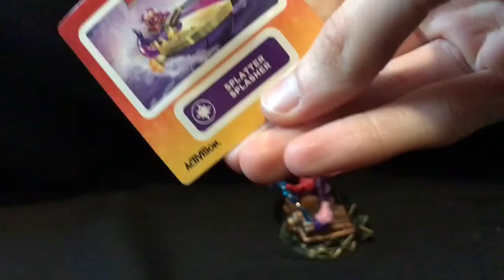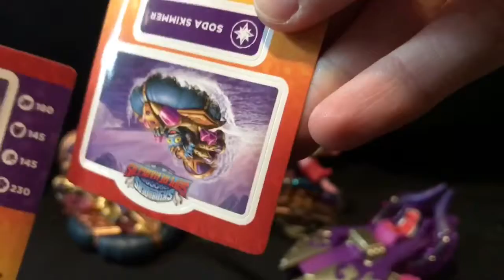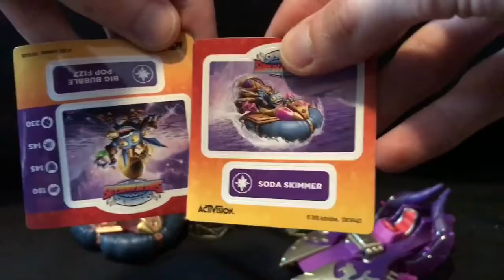Skylanders Superchargers Pop Fizz & Splat Unboxing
A look at the Skylanders Superchargers Pop Fizz & Splat .